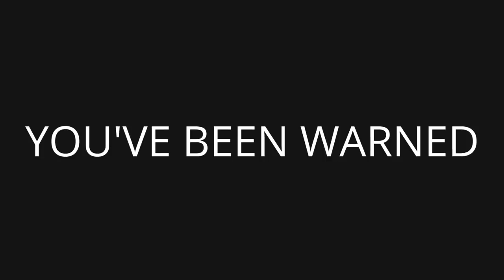PEREGRINE GREAVES THE MOVIE (RED BAND)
This is Destiny.

    This was, by far, the most requested video topic I received. Since originally posting this video the identity of the scripts OP has been sent to me. Their name is Always Feral, and the post was released Oct. 5, 2015. It will be linked the video and crediting them below.

    I want to thank every one of who for all of the support and kind words. It's amazing how quickly this thing is growing, and it is all because of you. As always, thank you all for convincing me to start making videos in the first place.  Destiny is coming to an end soon, and I'll be continuing with D2. I have a few more things left to do with Destiny though.

    My next video will be a little different. I think the Tower needs a proper farewell. At the end of the video I have included a link to Logpowerslave's channel. He is not only a good friend, but a great comedic content creator from Australia. He along with Realtimesloth, an awesome Twitch streamer, and Myelin Games also host the Destiny Down Under podcast as well. Which if you are a Lore nerd I highly recommend.

Thank you all again and see you soon.

GENERIC MUSIC
CINEMATIC Music

MAIN THEME MUSIC:

Title: Battle In The Snow Mountain
Composer: 魔界Symphony
Genre: Epic Battle Music
Time: 02:07